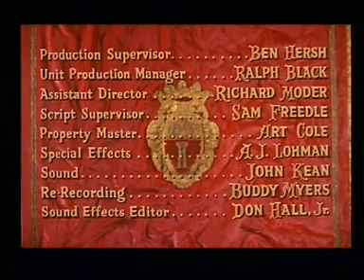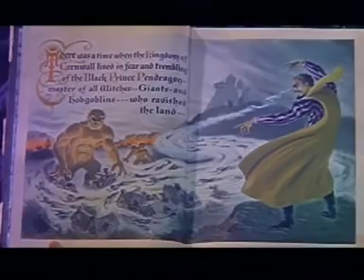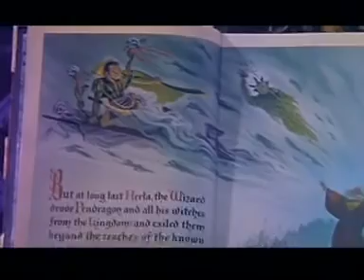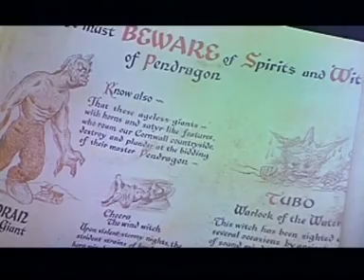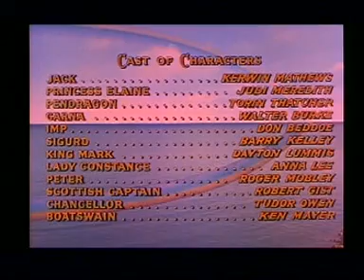ตำนานหนังผจญภัย เรื่อง นกยักษ์ปราสาทมหากาฬ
พันธมิตร ให้เสียงภาษาไทย